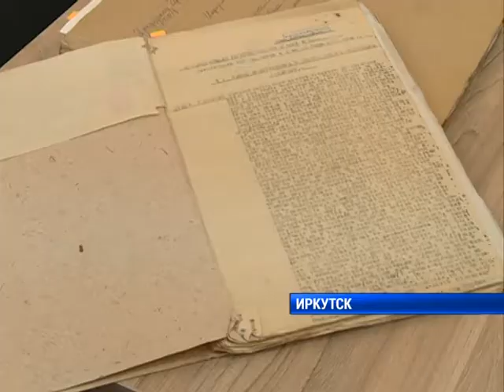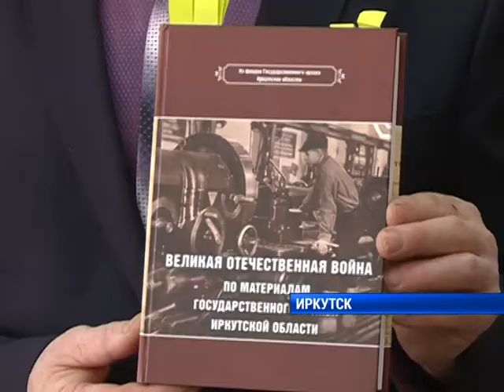Рассекреченные документы в архиве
Больше не секретно. В Иркутской области 7,5 тысяч советских документов больше не являются государственной тайной. Такое решение приняла экспертная комиссия